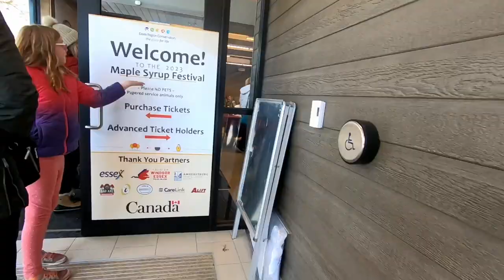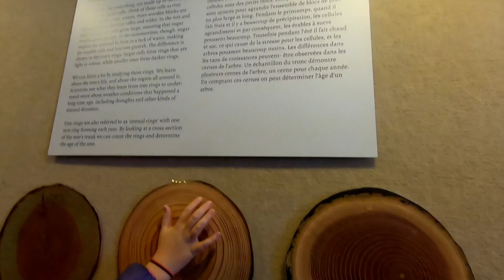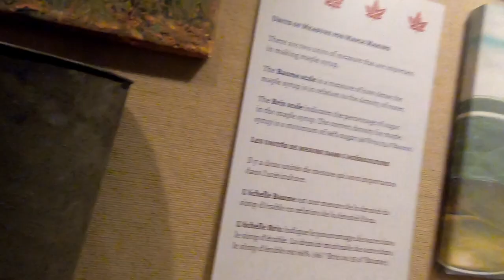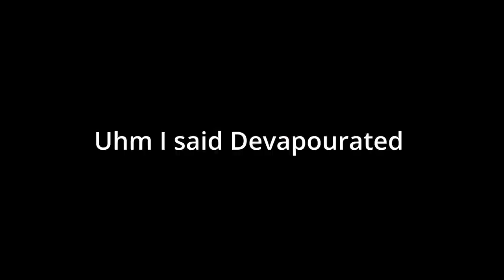Essex County Maple Syrup Festival (Ontario Canda)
Our first time at the Ontario maple syrup festival in Ontario Canada.

Send Mail To:
Larry Johnson